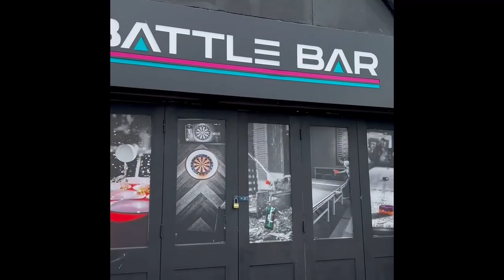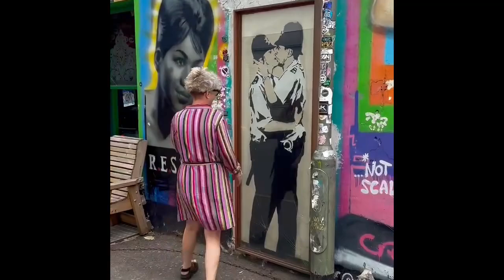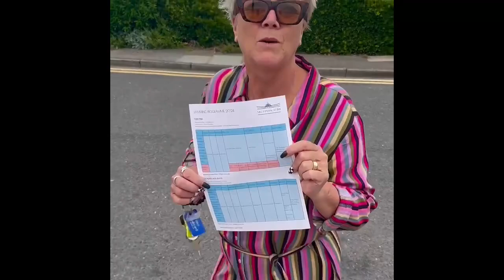Brighton 💙 Brighton lidos midlifemovers seaside travelshow laugh